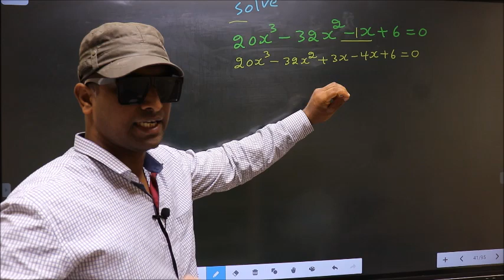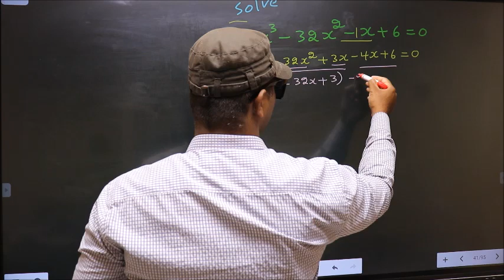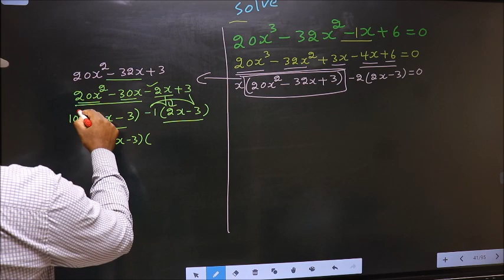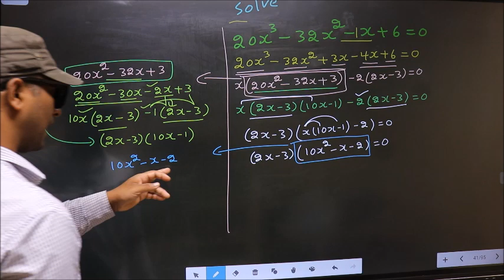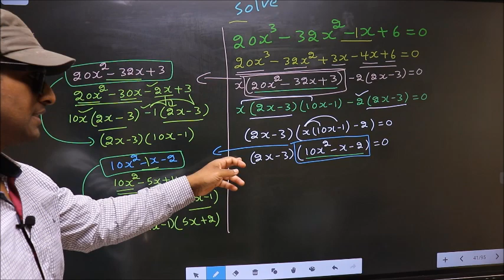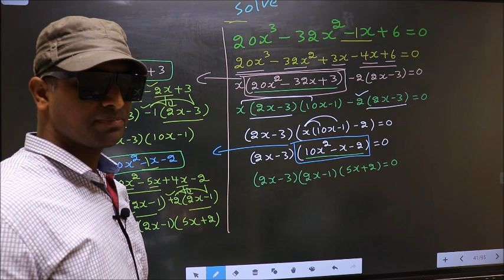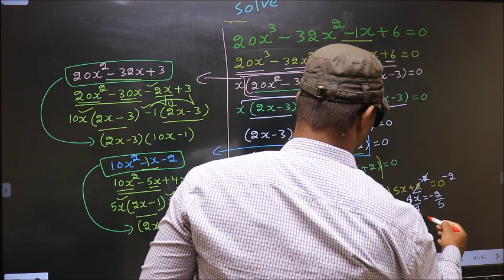Solve cubic equation 〖〖20x〗^3-32x〗^2-x+6=0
Solve cubic equation
 〖〖20x〗^3-32x〗^2-x+6=0